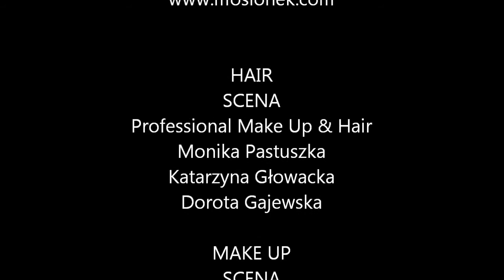L'OREALColorTrophy 2012 BACKSTAGE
Konkurs L'OREALColorTrophy 2012
Make Up & Hair: studioSCENA.com
Stylizacja: WILKI DWA Fashion Design
Model: Daria, Monika, Magda